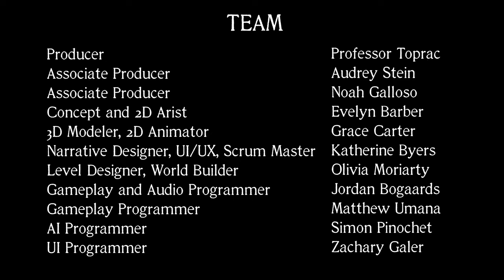3D Game Capstone 2021 - Loki Game Trailer